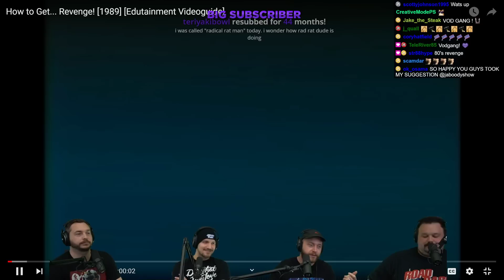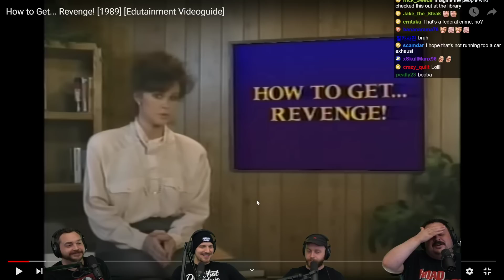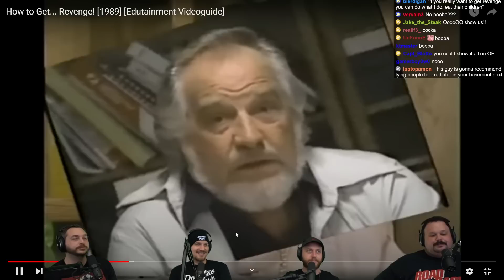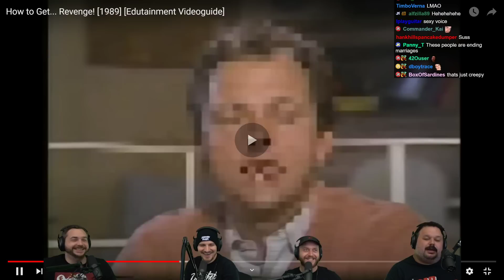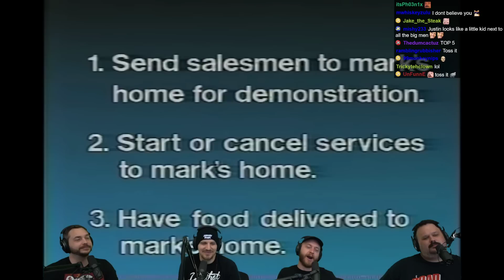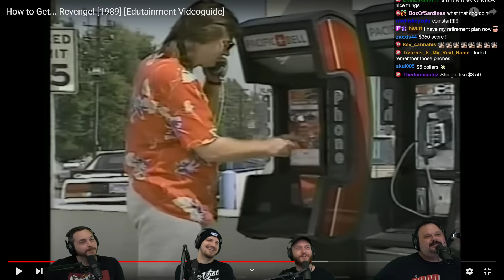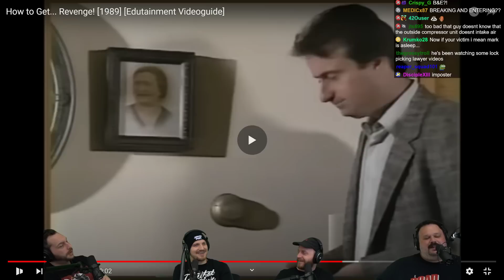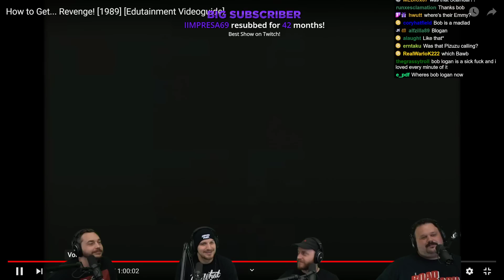How To Get REVENGE! 1989 CURSED VHS Tape